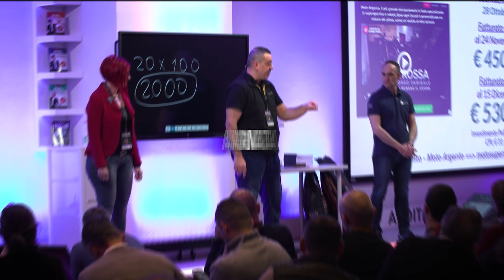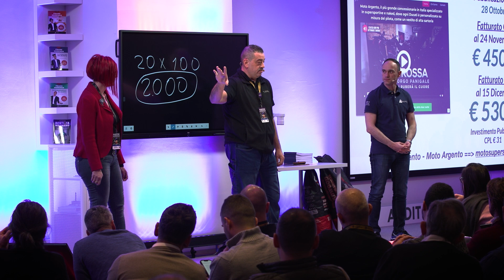I principi del BRAND POSITIONING valgono anche per i rivenditori?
| Come fare quando non hai prodotti o servizi tuoi ma devi rivendere prodotti di altri ma alle loro condizioni? Come fare POSIZIONAMENTO DI MARCA per la tua attività quando i grossisti vogliono importi quello che devi vendere? E come riuscire nell'impresa di più che raddoppiare i risultati nonostante tutto?

Sono tutte domande normali per chi ha un business di questo tipo. La risposta migliore da dare è senza dubbio quella di far vedere dei casi reali di Aziende che applicano i principi del Brand Positioning (Posizionamento di Marca) con risultati eccezionali.

In questo video conosceremo la realtà di Moto Argento, concessionario di Moto della zona Monza-Brianza. Fabio, il titolare, applicando i concetti del Brand Positioning ha deciso di non sottostare alle regole commerciali imposte dalle case produttrici di Moto.

Fabio si è ribellato alla forma commerciale "se vuoi il contratto diretto vendi tutta la gamma" e ha deciso di focalizzarsi sull'iper sportivo, con risultati fuori dal comune.

Le campagne di Marketing sono state studiate partendo dal Posizionamento della sua Azienda e... beh ascolta il video ORA!

🔴 𝗥𝗜𝗦𝗢𝗥𝗦𝗘 𝗨𝗧𝗜𝗟𝗜

📙 𝗟𝗜𝗕𝗥𝗢 "LE 7 LEGGI DEL MARKETING PER IL 21° SECOLO
Sei pronto a seguire per filo e per segno le leggi che governano le imprese nel 21° secolo? Trovi tutto nel mio nuovo libro “Le 7 Leggi del Marketing per il 21° secolo” scritto a sei mani insieme ad Al Ries, il padre fondatore della disciplina del Brand Positioning, e a sua figlia Laura Ries, l’ideatrice del concetto di Visual Hammer.

📙 𝗟𝗜𝗕𝗥𝗢 "IL MEGLIO DI DAN KENNEDY"
Oltre 700 pagine di puro e geniale Dan Kennedy, con le migliori strategie dell’infallibile “creatore di milionari”!

📙 𝗟𝗜𝗕𝗥𝗢 "VENDERE CON LA PENNA"
Ti piacerebbe smettere di parlare con clienti presuntuosi che vogliono decidere i tuoi prezzi e dettare le loro condizioni, e che con arroganza vogliono saperne più di te… anche se in realtà non sanno proprio niente?

🔴 𝗖𝗢𝗥𝗦𝗜 𝗜𝗡 𝗣𝗥𝗘𝗦𝗘𝗡𝗭𝗔 𝗔𝗟 𝗖𝗘𝗡𝗧𝗥𝗢 𝗦𝗧𝗨𝗗𝗜 𝗣𝗘𝗥 𝗜𝗠𝗣𝗥𝗘𝗡𝗗𝗜𝗧𝗢𝗥𝗜

▶  Sei stufo di vedere i tuoi scarsissimi competitor soffiarti via i clienti da sotto al naso? Scopri come sfruttare al meglio le tue risorse per conquistare il mercato e diventare un punto di riferimento nel tuo settore.

▶ Vuoi sviluppare una Vista a Raggi X per distinguere al volo i clienti buoni dai perditempo e dalle “sanguisughe”?